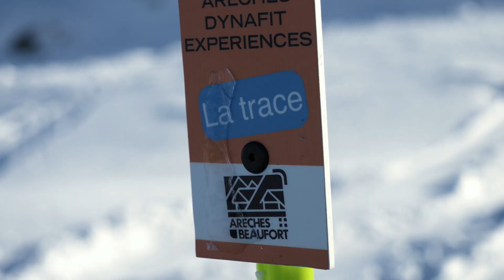ARÊCHES-BEAUFORT HIVER 2019-2020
📅 Ouverture du domaine le 21 décembre 2019

🎿 Les skis sont prêts ?

🎥 Esprits Outdoor